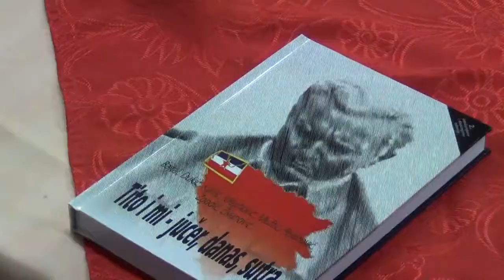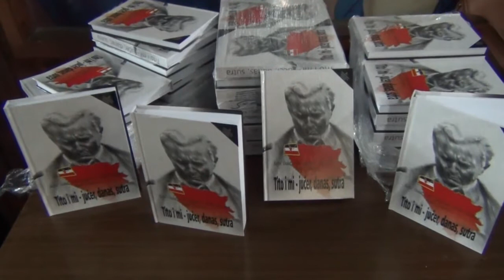Promocija knjige: Tito i mi: Jučer, danas, sutra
U organizaciji Udruženja antifašista, boraca NOR-a Lukavac UG Josip Broz Tito u subotu, 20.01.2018. godine, restoranu JU Centar za kulturu sa počekom u 17,00 sati održana je promocija knjige „Tito i mi – jučer, danas sutra”.